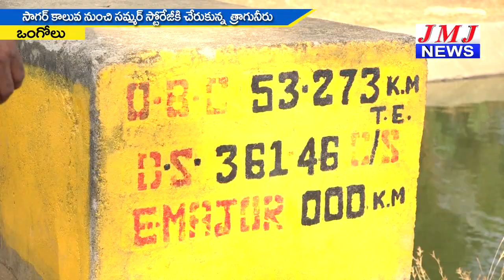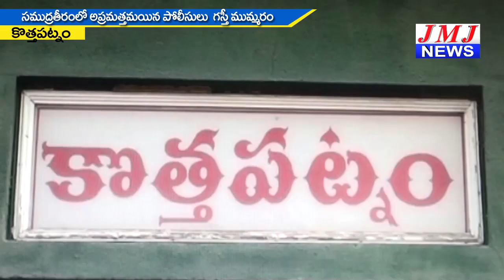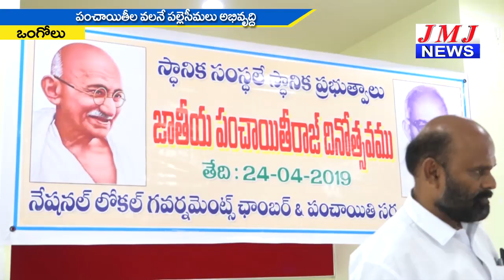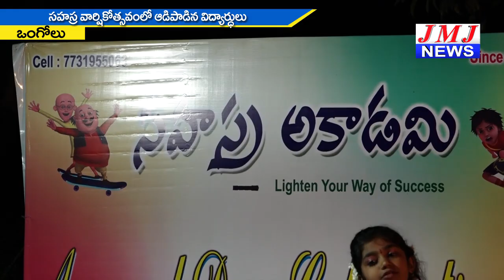JMJ NEWS 2 pm BULLETIN 24 APRIL 2019 - జేఎంజే న్యూస్ 2 గం|| బులెటిన్ 24 ఏప్రిల్ 2019 ONGOLE NEWS HD